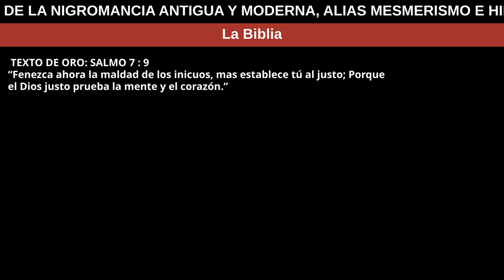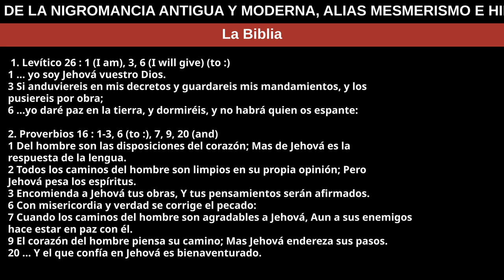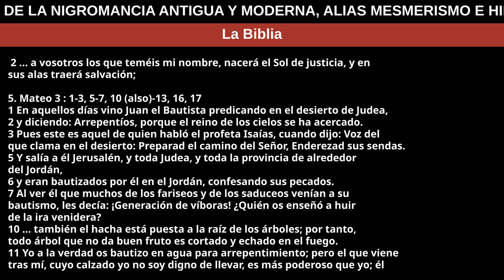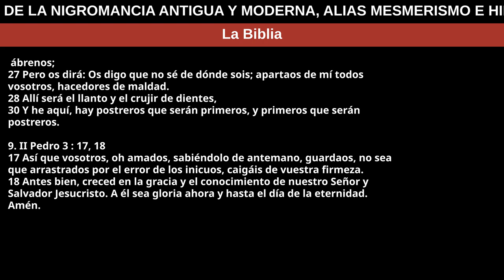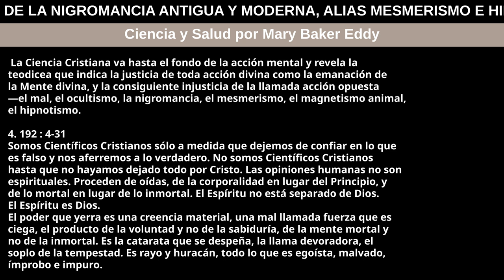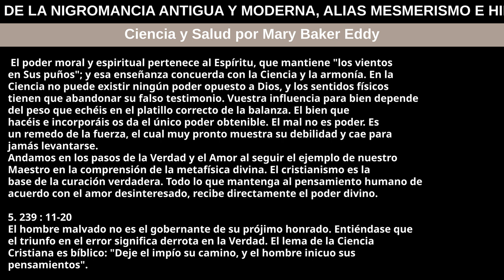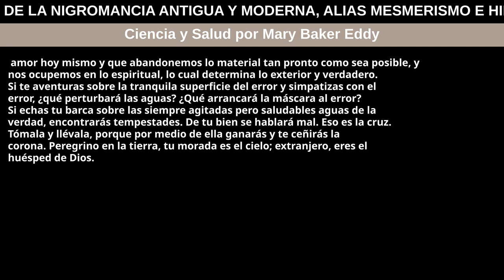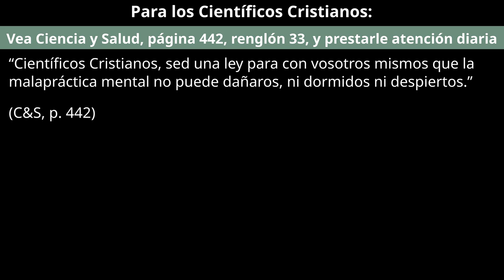2 de junio de 2024 — DENUNCIA DE LA NIGROMANCIA ANTIGUA Y MODERNA, ALIAS MESMERISMO E HIPNOTISMO